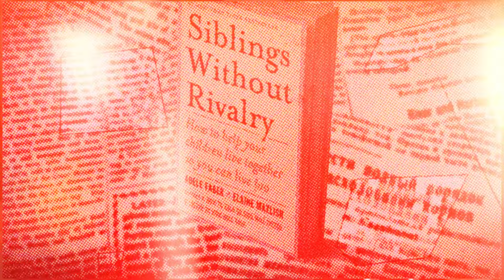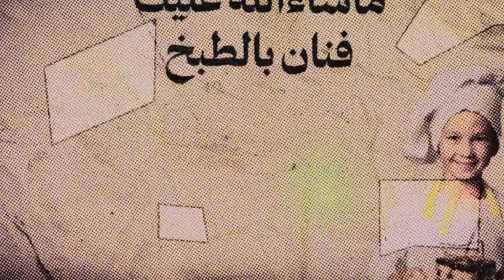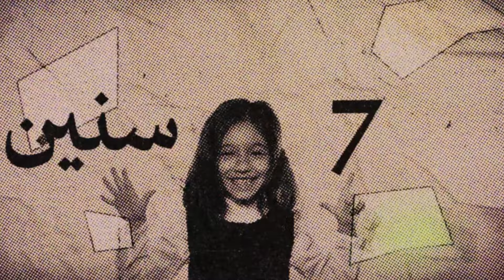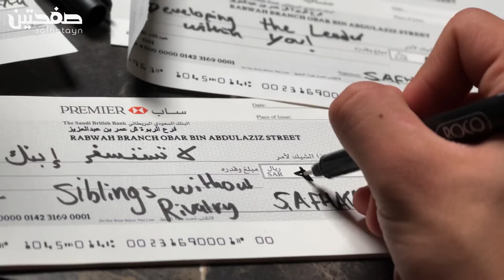هل التربية الحديثة فعالة ولا دلع؟ | ملخص كتاب أخوة بدون منافسة | صفحتين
ــــــــــــــــــــــــــــــــــــــــــــ
للتعامل مع أبنائك بشكل جيد، استمع لهم بتركيز، استخدم الحوار بدلاً من التوبيخ، وضع حدود واضحة مع مرونة تناسب أعمارهم. شجع السلوك الجيد، وقدم الدعم العاطفي، وكن قدوة إيجابية لهم.

اسئلة شائعة :
كيف يمكن للآباء تقليل التنافس بين الإخوة وتعزيز العلاقات الإيجابية بينهم؟
ما هي الاستراتيجيات الفعالة للتعامل مع النزاعات المتكررة بين الإخوة؟
كيف يؤثر التنافس بين الإخوة على التطور الشخصي والعاطفي لكل طفل؟

00:30 الدرس الاول : تصرفات الابناء قائمة على تصرفات الوالدين
01:07 الدرس الثاني : لا تقارن ابنائك ببعضهم
02:58 الدرس الثالث : المساواة بين ابنائك
04:09 الدرس الرابع : انتبه لطلبات الابن المعينة
05:40 الدرس الخامس : لا تجعل لكل طفل وظيفة معينة
08:00 الدرس السادس : خذ نفس عميق قبل حل النزاع بينهم
09:00 الدرس السابع : استمع لكل الاراء
09:19 الدرس الثامن : اشعرهم بأن الامر طبيعي
09:53 الدرس التاسع : اشعرهم بأن المشكلة لها قيمة
10:40 الدرس العاشر : امنحهم الثقة والمسؤولية